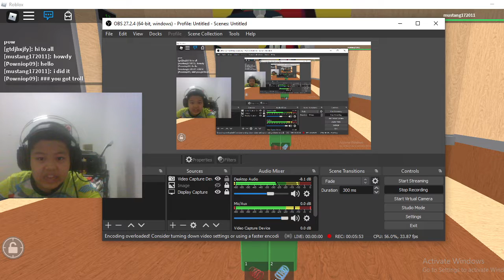mustang plays RetroStudio! { Roblox Meme Elevator }